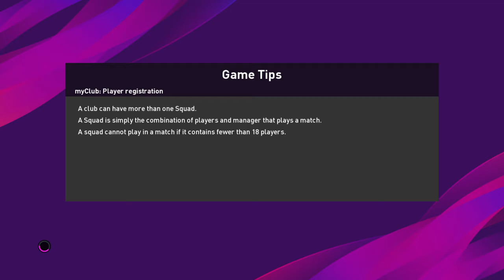EURO 2020 Qualifiers | PES2020 | Norway V Scotland